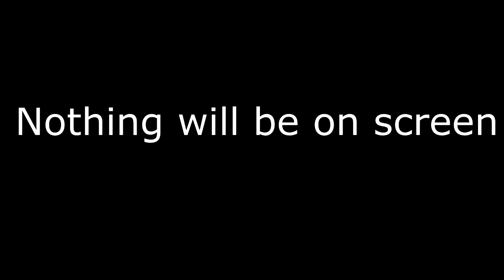Logical Reasons Why ZexyZek's Trolling Series Should Continue